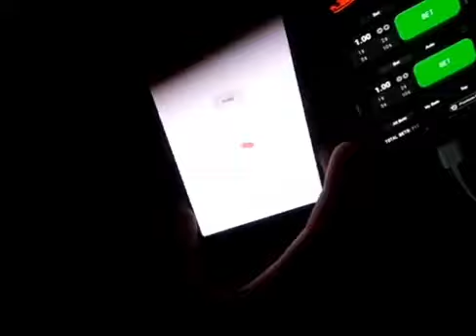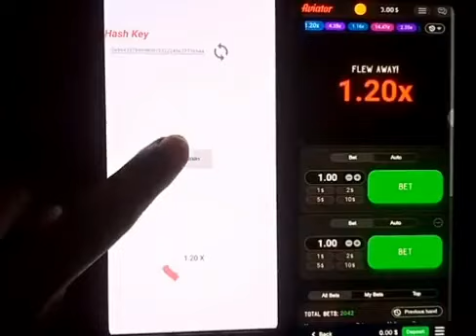Aviator projector ID password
Or search in telegram.

Join Telegram Channel for real money casino bonus offers NOW
👉**Registration link:**
For Bluechip Casino:
[ Instant Withdrawal, Play using Bonus possible, Indian Users Allowed]

🤑This channel posts only Casino videos.🤑

🖐For any query please comment🖋.
For more Big win videos Like👍,

How to register in real money casino?
How to make deposit with big bonus offer?
How to Play Live Casino?
How To Make Profit in Casino?
How To Play Crazy Time?
How To Win Big Money In Casino?

Crazy Time Biggest Win.
Crazy Time Biggest Win Today.
Crazy Time Max Win.
Crazy Time Max Win Today.
Big Win.
Max Win.
Big Win Today.
Max Win Today.
Biggest Win.
Biggest Win Today.
Crazy Time Live.
Crazy Time Trick.
Crazy Time Strategy.
Crazy Time New Video.
Crazy Time Live Streaming.
Record wins of the week.
Aviator.
Aviator tricks.
Aviator predictor.
Aviator signal.
Aviator hack.
1win aviator.

Mega Wheel, Candy Land, Black Jack, Andar Bahar, Gonzos Treasure Hunt, Mega  Roulette, Teen Patti, Rummy, Hold and Win.